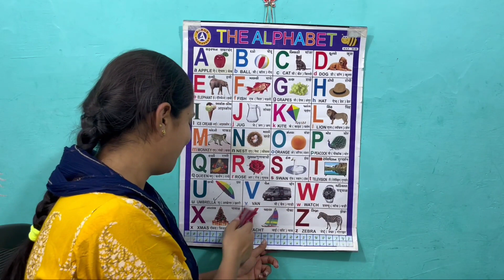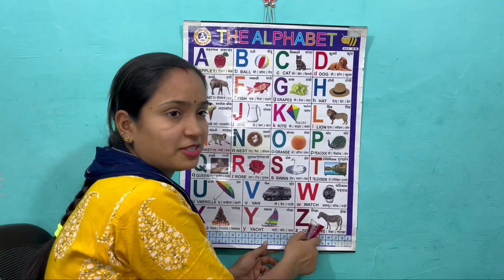A for apple b for ball,abcd,अ से अनार,क से कबूतर, अआइईउ, कखग, एबीसीडी, phonics song,abcdefgh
Aseanar
A_se_anar
Aa se aam
Aaseaam
Aa_se_aa
a for apple
aforapple
a_for_apple
b for ball
bforball
b_for_ball
Hindi varnmala
hindivarnmala
hindi_varnmala
Hindi varnmala for nursery
Hindi varnamala
HindiVarnamala
Hindi_Varnamala
hindi varnmala
हिंदी वर्णमाला
हिंदीवर्णमाला
हिंदी_वर्णमाला
हिन्दी वर्णमाला
हिन्दीवर्णमाला
हिन्दी_वर्णमाला
हिंदी व्यंजन
हिंदीव्यंजन
हिंदी_व्यंजन
हिंदी स्वर
हिंदीस्वर
हिंदी_स्वर
हिंदी स्वर व्यंजन
हिंदीस्वरव्यंजन
हिंदी_स्वर_व्यंजन
abcd song
abcdsong
abcd_song
hindi alphabets
hindialphabets
hindi_alphabets
hindi alphabet
hindialphabet
hindi_alphabet
अ से अनार
असेअनार
अ_से_अनार
आ से आम
आसेआम
आ_से_आम
क से कबूतर
कसेकबूतर
क_से_कबूतर
kids song
kidssong
kids_song
hindi
english